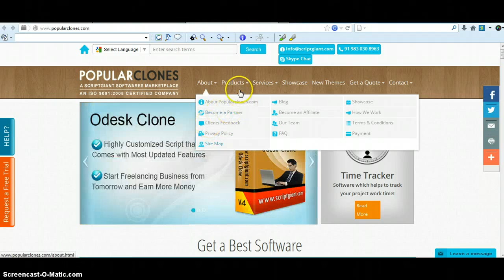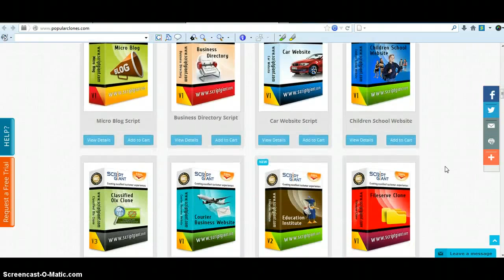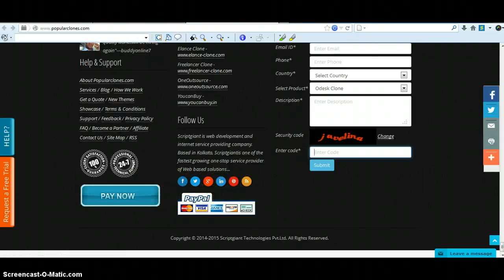Innovative Website Design Script By Scriptgiant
Let's check out some of our most innovative website design PHP scripts By Scriptgiant Technologies Pvt. Ltd., Kolkata